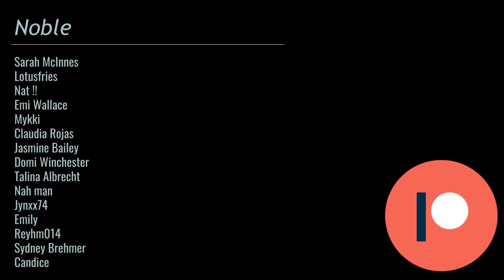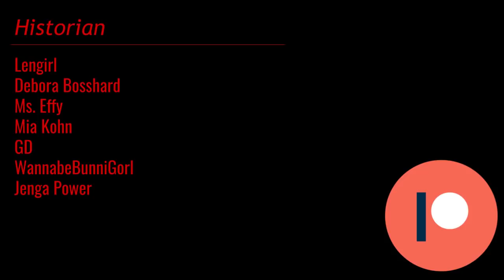Rival Thieves, Former Lovers (Enemies to Lovers, Audio Roleplay)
Who knew hunting for ancient treasure could be so complicated? It's been a while since you've fallen for one of your friends along the journey, before said relationship turned nasty over the course of a few foolish mistakes. But when you both reunite, working under different people hunting down the same ancient artifact, maybe there is time to talk and make up. And perhaps, much more than that...

Thumbnail made using the League of Legends character creator!

Do be aware of midrolls!